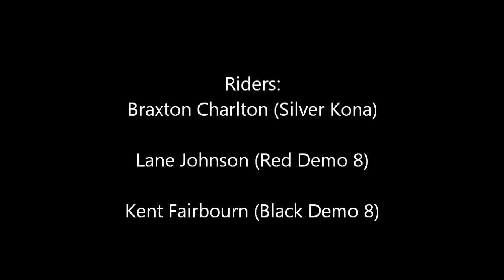Nephi's Twist Trail - Go Pro HD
Nephi's Twist Trail in La Verkin Utah. 5-12-13

Riders:
Braxton Charlton (Silver Kona, Green Shirt)
Lane Johnson (Red Specialized Demo 8, Chest Cam)
Kent Fairbourn (Black Specialized Demo 8, Helmet Cam)